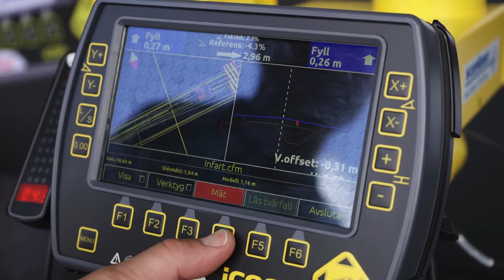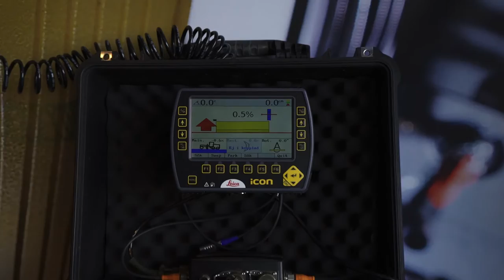Entreprenadaktuellt på Maskinmässan 2016 - Intervju med Krister Arnaryd / Scanlaser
Maskinmässan 2016
Kort intervju med Krister Arnaryd VD på Scanlaser.

Under tre dagar samlades Sveriges ledande och etablerade maskinleverantörer på Solvalla, mitt i Stockholm, för en helt ny slags mässa - en arenashow! Prova maskiner, gräv, lasta och upplev en arbetande maskinmässa på riktigt!